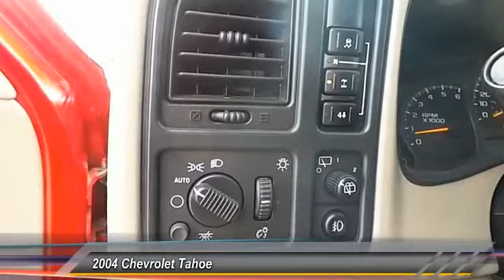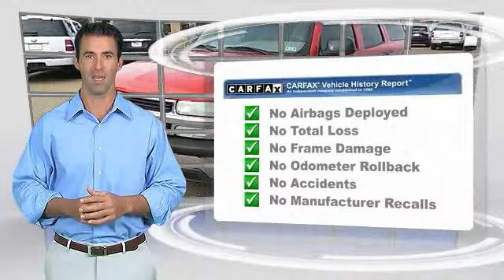red tahoe Wolfforth TX P04654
2004 Chevrolet Tahoe 4dr 1500 4WD LS

NOTITLE